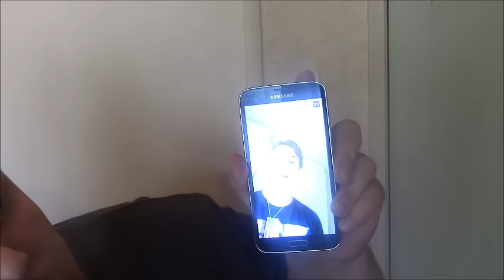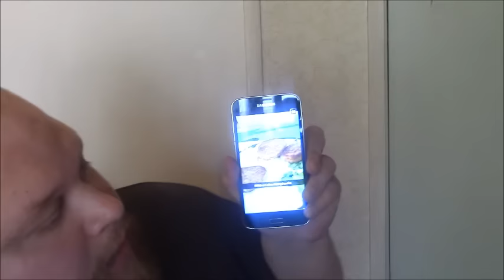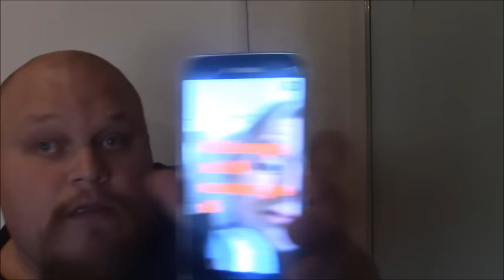SNAPCHAT Q/A OSA 4 RINNAT VAI PEPPU